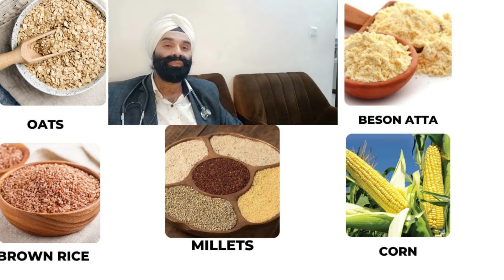Diabetes Reversal Program 1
Bye Bye Diabetes is a diabetes reversal program ,which provide a scientic approach that how we can live a normal life with our lifestyle changes ,diet and excercise .Bye Bye Diabetes program all ends are covered
complications of diabetes ,treatment of diabetes and requirement of food and diet for diabetes ,use of nitric oxide excercise ,importance of yoga and accupressure tapping
bye bye diabetes cover each and ever end to recover from diabetes
Heart and blood vessel (cardiovascular) disease. Diabetes majorly increases the risk of many heart problems. These can include coronary artery disease with chest pain (angina), heart attack, stroke and narrowing of arteries (atherosclerosis). If you have diabetes, you're more likely to have heart disease or stroke.

Nerve damage (neuropathy). Too much sugar can injure the walls of the tiny blood vessels (capillaries) that nourish the nerves, especially in the legs. This can cause tingling, numbness, burning or pain that usually begins at the tips of the toes or fingers and gradually spreads upward.

Damage to the nerves related to digestion can cause problems with nausea, vomiting, diarrhea or constipation. For men, it may lead to erectile dysfunction.

Kidney damage (nephropathy). The kidneys hold millions of tiny blood vessel clusters (glomeruli) that filter waste from the blood. Diabetes can damage this delicate filtering system.
Eye damage (retinopathy). Diabetes can damage the blood vessels of the eye (diabetic retinopathy). This could lead to blindness.
Foot damage. Nerve damage in the feet or poor blood flow to the feet increases the risk of many foot complications.
Skin and mouth conditions. Diabetes may leave you more prone to skin problems, including bacterial and fungal infections.
Hearing impairment. Hearing problems are more common in people with diabetes.
Alzheimer's disease. Type 2 diabetes may increase the risk of dementia, such as Alzheimer's disease.
Depression. Depression symptoms are common in people with type 1 and type 2 diabetes.

 CHANNEL GIVE INFORMATION REGARDING MEDICAL RELATED PROBLEM ,SKIN PROBLEMS AND GENERAL TREATMENT CONSTIPATION NATURAL TREATMENT ,REMOVE SKIN PROBLEM ETC,eyesight, remove spects ,eye excercise ,diet chart,dietplan ,remove unwanted hair naturally ,hair problems ,remove unwanted hair,chikangunia treatment naturally,chia seed detail ,balo ko lamba kare ,kabaj ka paka illaj